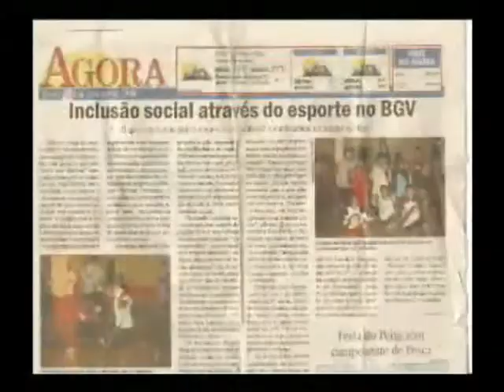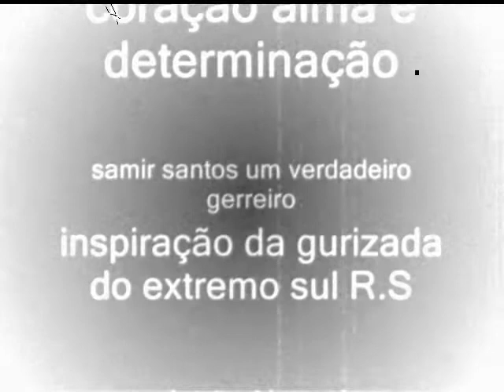o ring-tributo a samir santos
mr diones-por só mental produções cd re-mister